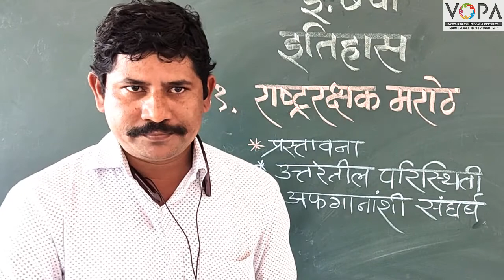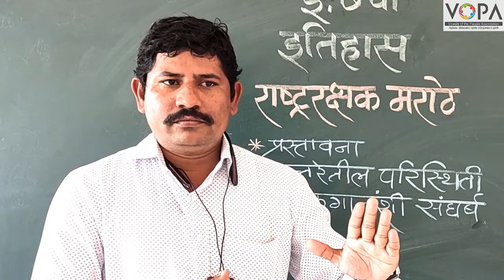7th | History | Chapter 11 | राष्ट्ररक्षक मराठे | V4 | V-School